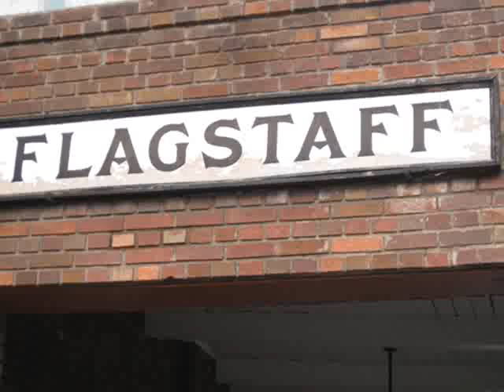Part 2 of Awesome BNSF Action in Flagstaff, Arizona. 7-18-10.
Welcome to part 2 of an incredible evening trackside on BNSF's Seligman Sub.

Train 5 7:53 P.M.
Another manifest comes eastbound 18 minutes after the meet, which can be seen in part 1. When the engineer first honked, I gave him a big thumbs up for doing it in a Quiet Zone (which are all unnecessary dangers for both pedestrians, motorists, and train crews) and then he really gave us a salute.

BNSF GP38-2 #2371???
BNSF ES44C #7743

Train 6 8:08 P.M.
Darkness has now engulfed this desert town, as an eastbound grain train rounds the bend. Here's the lash-up of the night!

BNSF C44-9W #?
BNSF C44-9W #643 (ex-ATSF)
KCS SD70ACe #? (Southern Belle)

Trains 7 & 8:
A great way to end the evening is a meet between two stack trains.

BNSF C44-9W
BNSF ES44DC
BNSF C44-9W
BNSF ES44DC

BNSF C44-9W
BNSF C44-9W (H1 Paint)
BNSF C44-9W

Please take a second to click "Like" an tell me what you think.

BNSF Transcon action is stuff you don't want to miss.